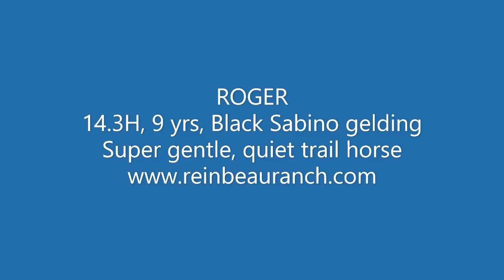Roger - SOLD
Gentle, sweet natured 9 yr black sabino TWH gelding.  Roger is 14.3H and a solid trail horse.  Easy going, will go anywhere you ask, and is traffic, animal, and kid safe.  Suitable for inexperienced riders.